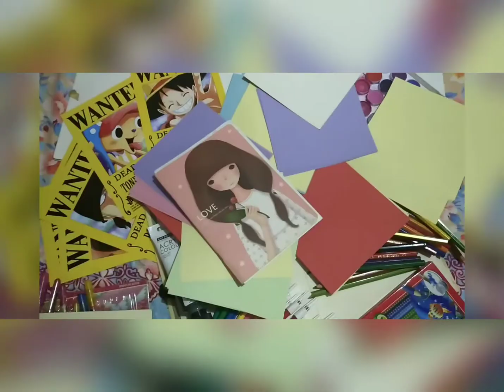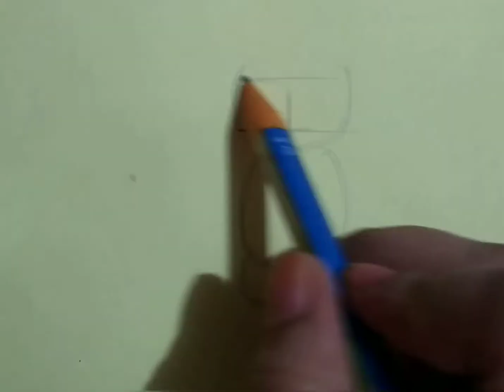Sunako Nakahara Chibi ver. from Wallflower Nadeshiko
♡ Showing how I usually draw Chibi character and I choose to film Sunako Nakahara chibi's version. She is the main female protagonist from the Manga 'Yamato Nadeshiko Shichi Henge' written by Tomoko Hayakawa.

♡ Mina- san~ Arigatou for watching! ◝(⁰▿⁰)◜
Also to my friends and my Senpai ( ꈍᴗꈍ)
thank you for the inputs and suggestions~
AND FOR ALL MY NEW SUBSRIBERS thank you for joining this journey with me!
If you have any request, ideas, suggestions or crazy stuffs for Anime art lemme know

♡ Just sharing my hobby to draw while having fun and building skills and confidence with you all ~ Let's all enjoy Art together nee? (人 •͈ᴗ•͈)

Motteke! Sailor Fuku sung by Aya Hirano, Emiri Kat,  Kaori Fukuhara and Aya Endo
Label Dive II entertainment

Rolling Star sung by YUI
Studioseven Recordings

Ending Part~
Fuwa Fuwa Time song by the Sakuragaoka High School Light Music Club, Mio Akiyama (Yōko Hikasa)
produced by Pony Canyon

Super Mario Bros. sound clip

ART used in this video:
-Lucky Star by Kagami Yoshimizu.
-Bakuman by Tsugumi Ohba and illustrated by Takeshi Obata
Studio J.C.Staff
-Gekkan Shōjo Nozaki-kun  by Izumi Tsubaki
Studio Doga Kobo
-Himouto! Umaru-chan by Sankaku Head.
Studio Doga Kobo
-Wotakoi: Love Is Hard for Otaku by Fujita.
Studio A-1 Pictures
-Genshiken by Shimoku Kio  Animation studio: Palm

Camera used: Iphone 5c
Materials: Faber Castle Classic Pensils, Colouring Pens & Watercolour
Sketch pad from NB